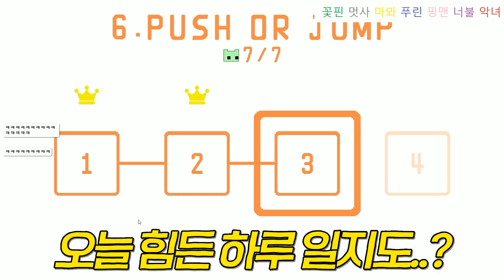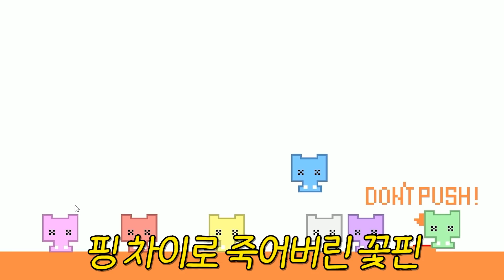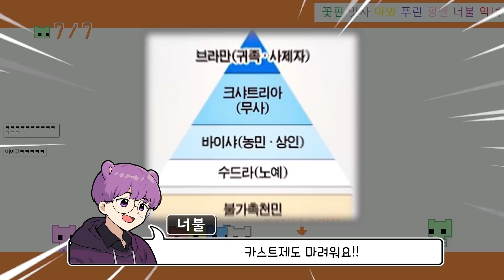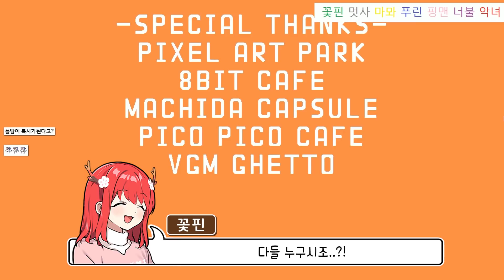저희 집이 어디냐면요...